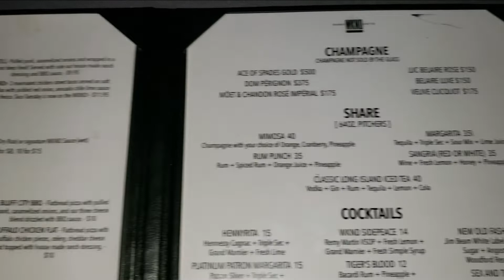Memphis Turn up Vlog - Memorial Weekend 2019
Hey Guys, This was not our typical vlog due to it being more of a party weekend. But this was a look at Memorial Weekend and the last weekend of Memphis in May. We had a ball to the say the least.

In this video you will see our hotel room which we stayed at the Hilton Memphis. You will see Beale St. on a friday night. We stopped by the Lorraine Hotel where Martin Luther King Jr. was shot and killed. Last place we went was The WKND hang suite, which is a cool place off Beale St. that serves food and allows you to smoke hookah in a club atmosphere. A must see when you are in Memphis